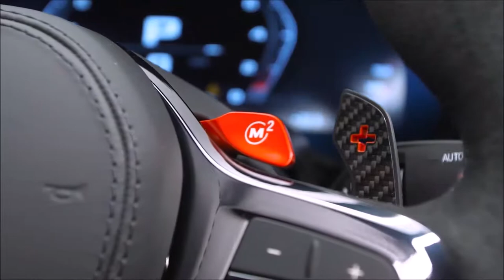Novo BMW M5 CS 2022